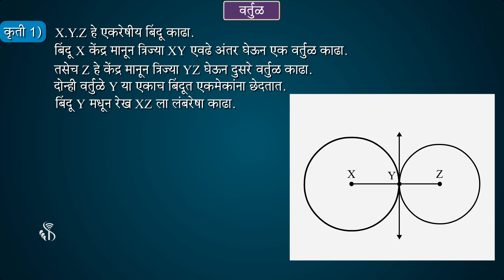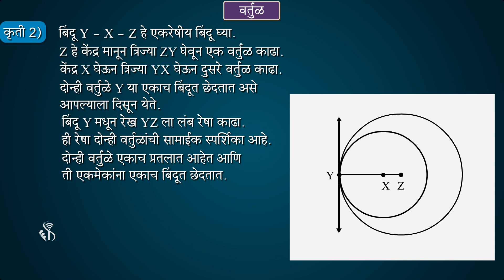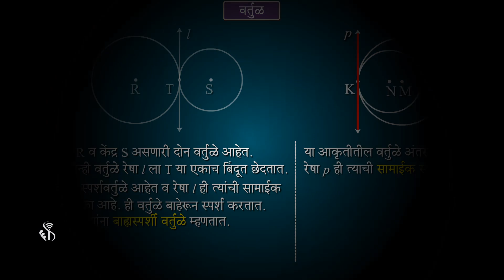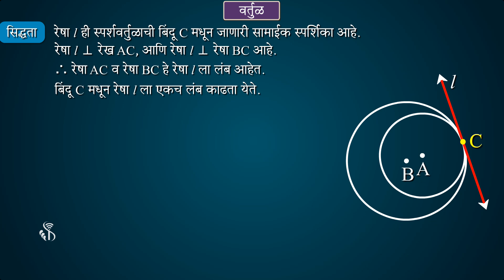10th Maths 2 | Chapter#03 | Topic#06 | स्पर्श वर्तुळे | Marathi Medium